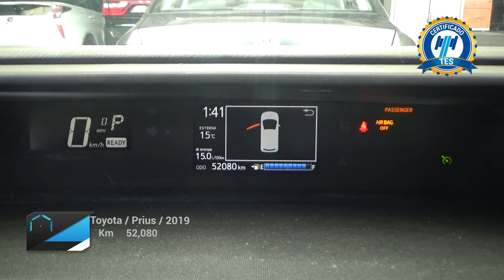Toyota / Prius / 2019 - 21978